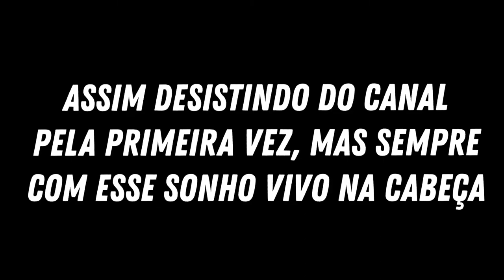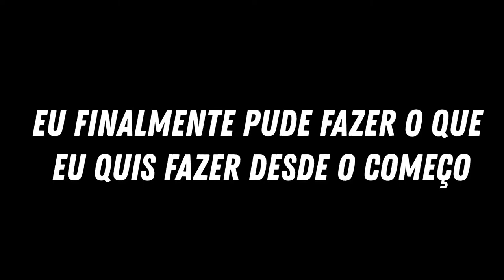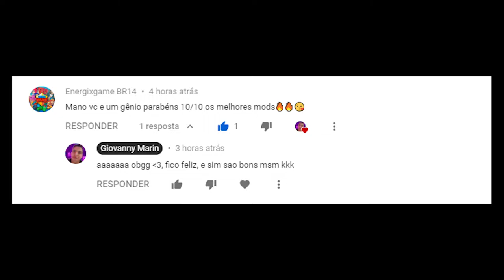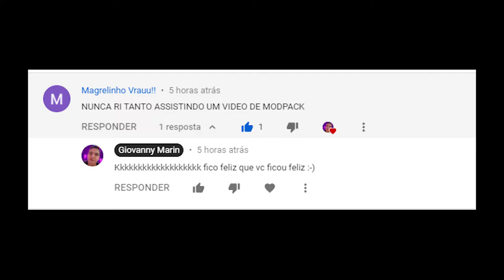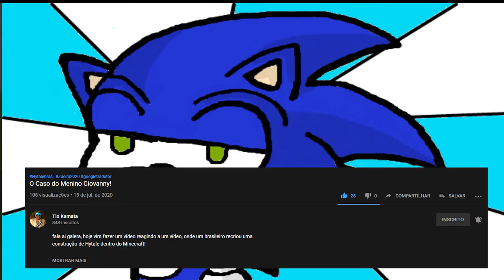E FINALMENTE 1K DE INSCRITOS - Especial 1K #01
Então galera finalmente chegamos a 1k e eu não tenho palavras pra dizer o quão feliz isso me deixa, todo meu esforço valeu a pena e eu não seria nada disso sem vocês, me digam o que vocês querem de especial 1k, que eu tentarei trazer.